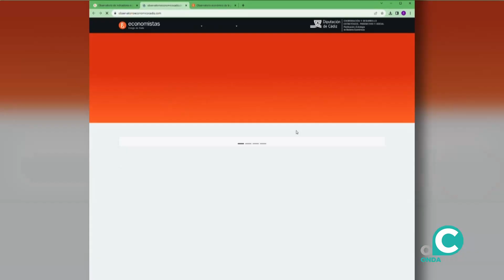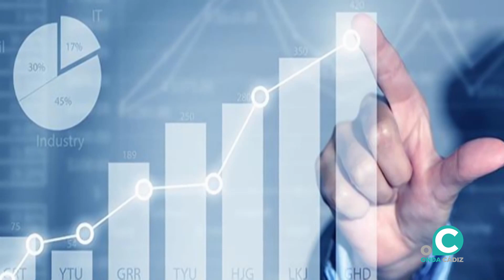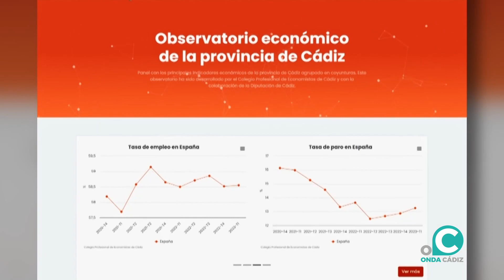Cádiz supera la media nacional de crecimiento económico